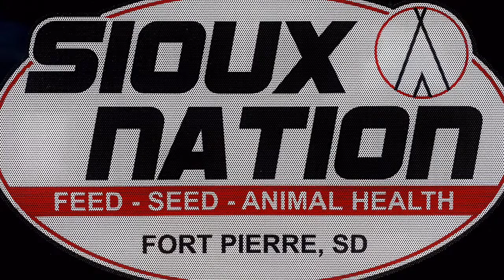Pierre vs. Huron Volleyball (10/19)